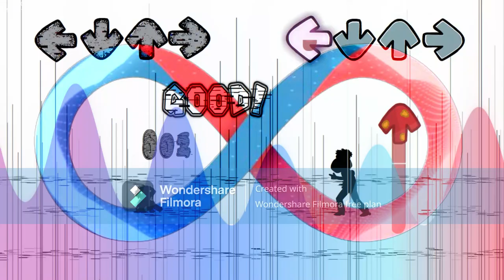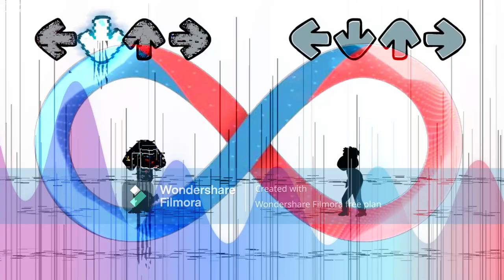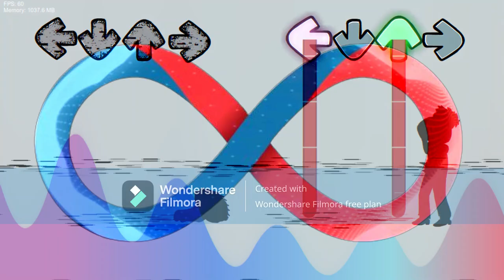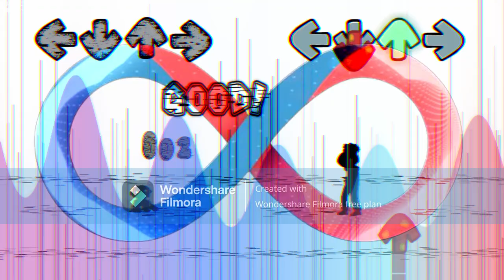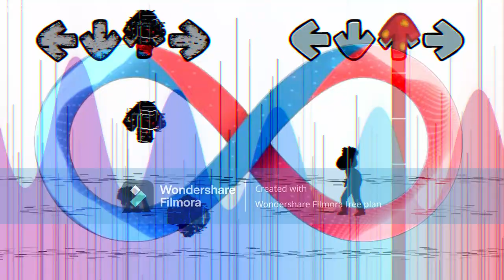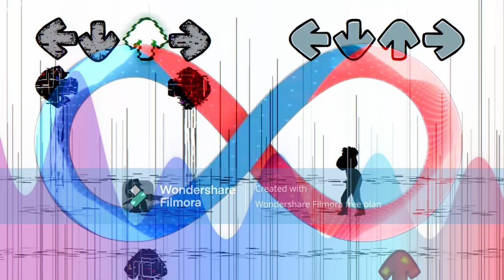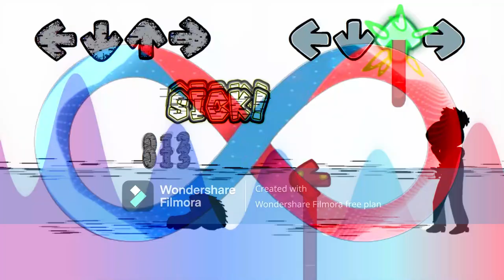Twinkle - Friday Night Funkin' [Full song] (Quagmire vs Stewie) [1 hour]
Twinkle - Friday Night Funkin' [Full song] (Quagm̵̢̼̥͇͖͖̣̦͝ḯ̶͙̃̔̓̈͆̊r̵͍̥̥̿̆̑̒̔̀͗͝ȩ̷̩͉̪͇̞̎̓̏̓͆̾̅̚͝͝ vs Ś̵̛͎͇̺̞̯͔̫̙̩̦́̀̈̃͒̂̎̀̕̕͠͝t̸̳̟̃̅́́̇͝ͅe̷̡̨̛̼̳͖̘͎͇̙͚̦͎͂̒͗̌͌̓̓͑̚̕͝ͅẃ̴̛̺͙͈̝͚͌̀̍͘ie) [1 hour]

Mod owners:

Crotheon - Original Gameplay/Concepts Songs/Animator/Artist/Old Coder
Dul - Animator/Artist
Ashish - Outside Artist
MiniSymba - Director
Weednose - Co-Director/Main Musician
ZuuNuzz - Co-Director/Artist/Promo Artist
Revenant - Original Concept Artist/Artist/Concept Artist
Bandit - Artist/Vocal Designer
Soldier - Charter/Concept Artist/Story Help
AlexTeaMan - Animator/Artist
King Daniel - Musician/Artist/Professional Drinker
Sad Grunt - Main Icon Artist
TheRealMessy - Musician
Crashy - Musician
MikeyKitten - Animator
Yoosuf Meekail - Musician
F4 - Animator/Artist
Conehat - Musician
Sapphire-Modder - Animator/Artist
majinbee - Artist
PizzaPogg - Artist/Musician
CheeseMaxi - Animator
ColdTea - Animator/Artist
KRM - Animator/Cutscene Artist
RVG - Charter/Artist
HotRacer652 - Charter
bigchungamong - Charter/Vocal Designer
ADA - Source Coder
Latter - Coder/Charter